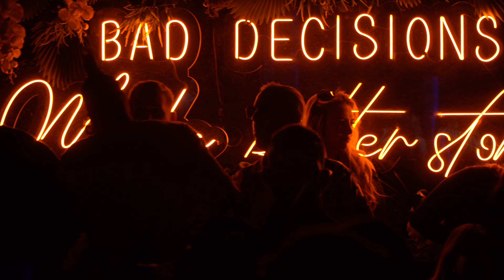EL YONKI Y LENIER EN MOJITOS TAMPA